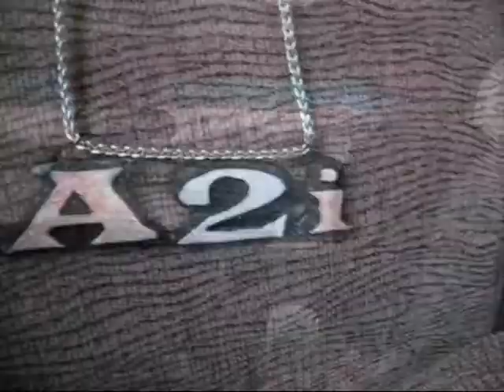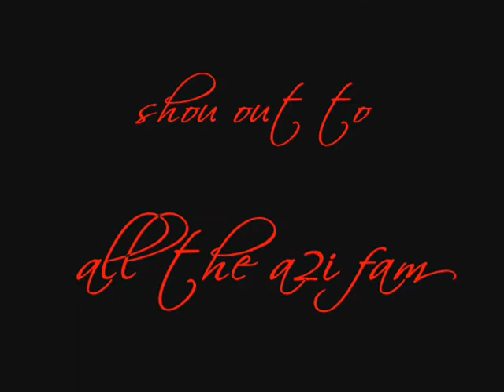a2i week.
a2i weekend